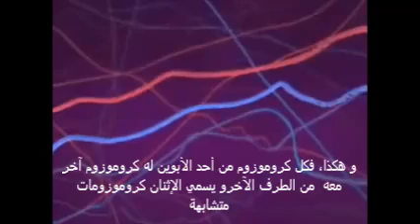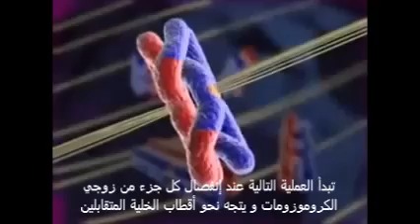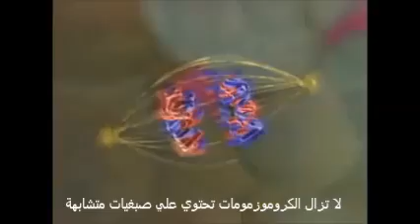Meiosis- Cell division ( translated to Arabic )